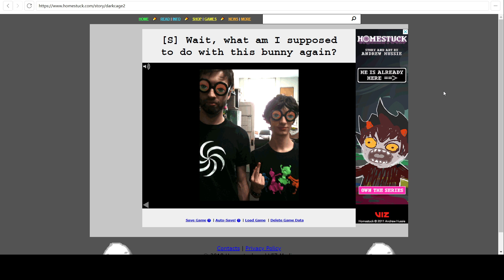Toby Fox in Homestuck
At the end of "[S] Terry: Fast forward to Liv." (flash
There's a small head of Toby, show up on the top right.

If you click it, you will jump to "[S] Wait, what am I supposed to do with this bunny again?"
At the end of this flash, a picture show up.
Left is Andrew, Right is Toby.

"[S] Terry: Fast forward to Liv." published in Jun 5, 2012.
Also this day, Toby post three Tumblr talked about his photo.

First post:
HOLY SHIT IM LITERALLY IN HOMESTUCK

Second:
csdragon asked:
It's a bonus page though. Does that count?

my face still flashes on the top right at the end of the flash 8^)

Third:
traceexcalibur asked:
Did you know that there is a page about you on TV Tropes?

yes and I don’t know why I’m not a tv show

bandusussmoggus told me this and I find it out.